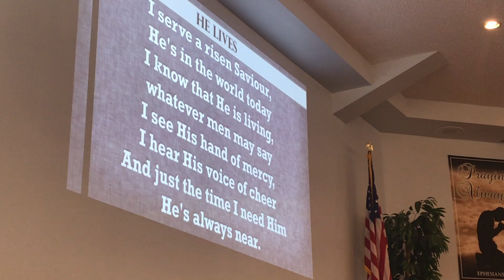He Lives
Jeremiah & Hudson play a piano duet for 4 hands